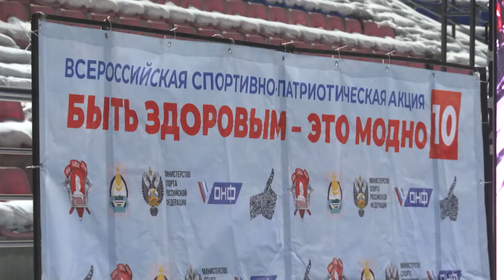Репортаж из Улан-Удэ, Всероссийская акция ЗОЖ от клуба ЯРОПОЛК, город Красногорск, 23.02.2022 г.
Репортаж из Бурятии, Всероссийское обливание холодной водой от клуба ЯРОПОЛК

Около тысячи человек поучаствовали в первом Всероссийском массовом закаливании, которое организовал спортивно-патриотический клуб "ЯРОПОЛК".
В День защитника Отечества Подмосковный Красногорск стал центром уникальной Всероссийской спортивно-патриотической акции «Быть здоровым – это модно 10!».
К этому семейному празднику спорта и здорового образа жизни присоединилось около тысячи человек из семи регионов России. Мероприятие прошло в формате телемоста между участниками акции из Красногорска, Тюмени, Симферополя, Ульяновска, Кургана, Архангельска и Улан-Уде.
Главным событием мероприятия стала уникальна акция — все участники телемоста одновременно опрокинули на себя вёдра с ледяной водой.

В Улан-Удэ акцию нашего клуба поддержал министр спорта республики Бурятия Козырев И.В.

Мероприятие организованно спортивно-патриотическим клубом «ЯРОПОЛК» при поддержке Министерства спорта РФ, а также администрации городского округа Красногорск.